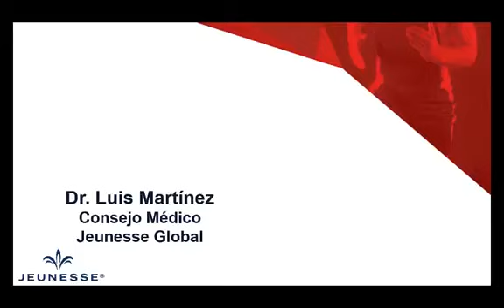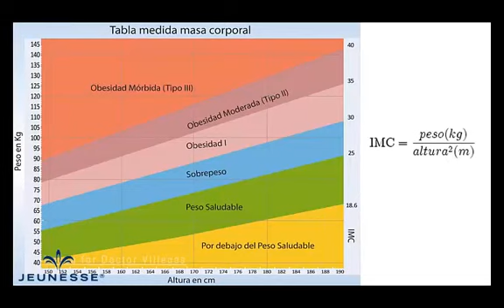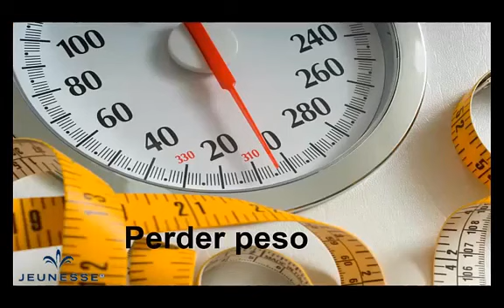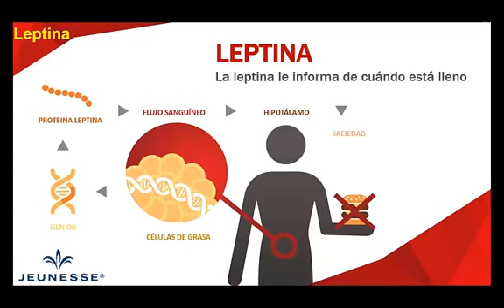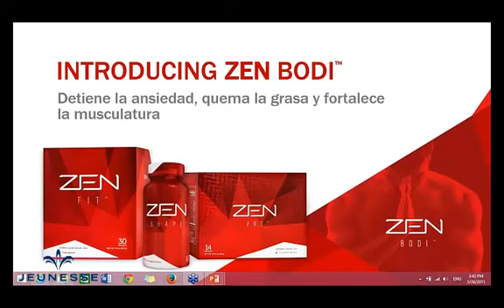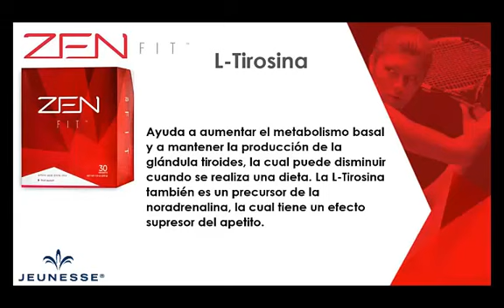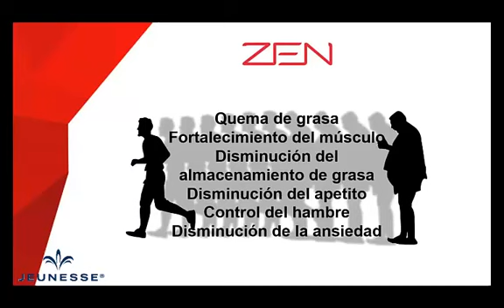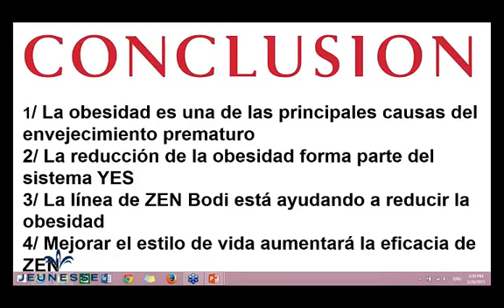Entrenamiento del ZEN con el Dr Martinez YouTube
produtos revolucionarios... Estes produtos aumentam a perda de peso e recuperação muscular. Ver vídeos :